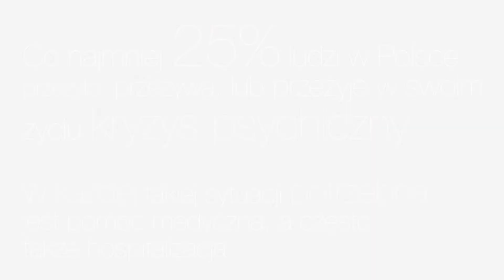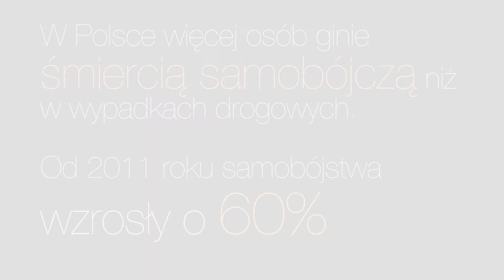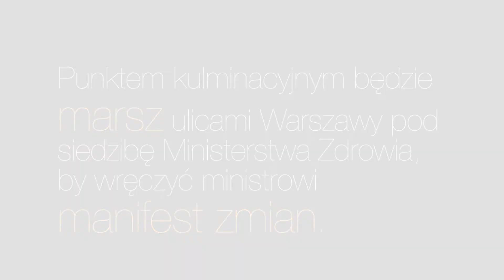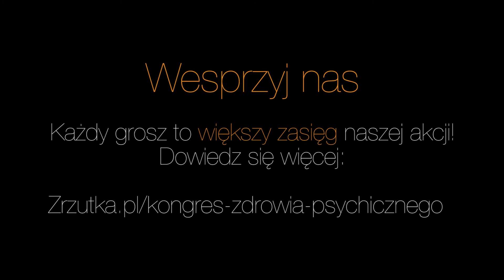"Zapięta w pasy spędziłam kilka tygodni" - Marsz o Godność 8.05.2017